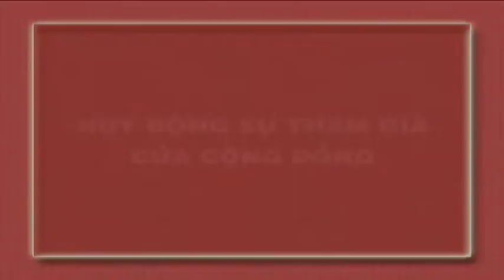Hội tết ở trường mầm non